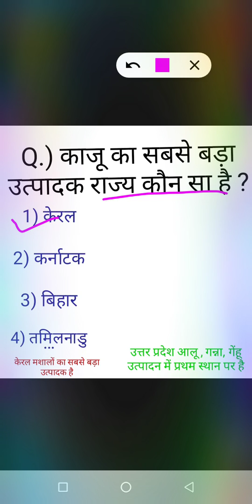Gk important question 📚👍